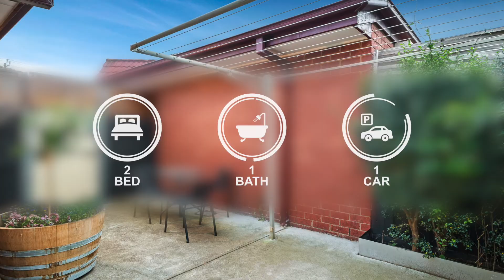Woodards Ascot Vale - 4/50-52 Broadmeadows Road, Tullamarine - Slideshow